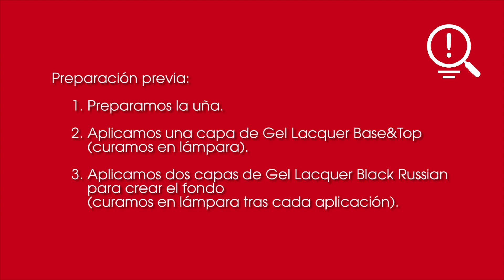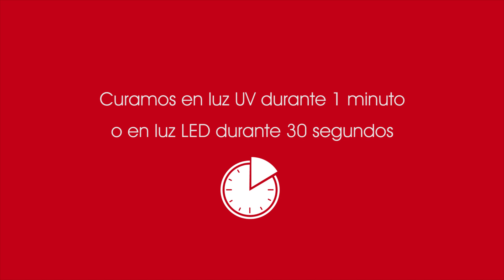Pigmentos Fantasy Nails - Tutorial de aplicación 2/3: Diseño marmoleado.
Tutorial de aplicación 2 de 3 - Pigmentos Fantasy

En este segundo videtutorial dedicado a los pigmentos Fantasy te mostramos cómo realizar este sorprendente diseño marmoleado con Gel Lacquer y pigmentos.

Pigmentos Fantasy Nails: pigmentos puros de color. Pueden aplicarse directamente para decorar o dar color a las uñas. Aplicar el producto sobre la uña con un pincel seco y cubrir con una capa top.